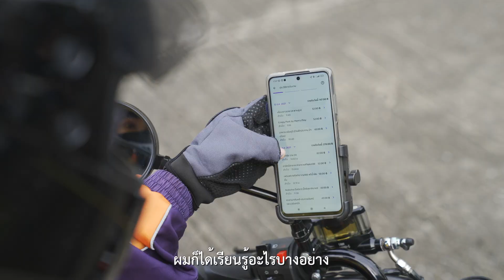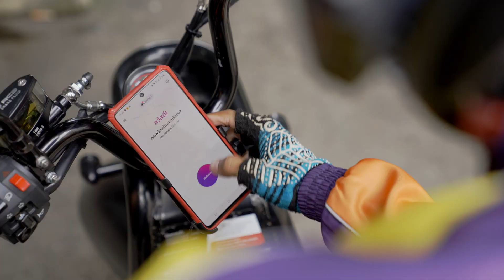ชีวิตคุณขับเคลื่อนเพื่ออะไร!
เบื้องหลังการส่งความสุขผ่านอาหารทุกมื้อตลอด 24 ชั่วโมงของ Robinhood คือความตั้งใจของคนตัวเล็กที่ชื่อ “ไรเดอร์” เราจะพาคุณซ้อนท้ายตามติดชีวิตไรเดอร์ พร้อมขับเคลื่อนด้วยรถ EV ไปยังจุดหมายที่แตกต่าง แต่ช่วยเติมเต็มแรงบันดาลใจให้คุณได้ขับเคลื่อนชีวิตไปต่อเพื่อเป้าหมายที่ดีต่อใครสักคน ค้นหาคำตอบได้ใน “The Rider”